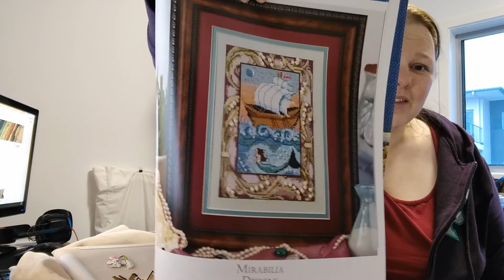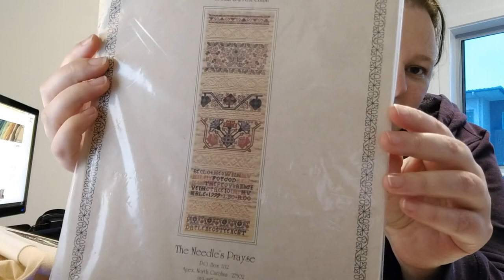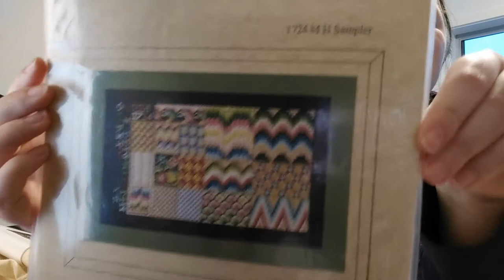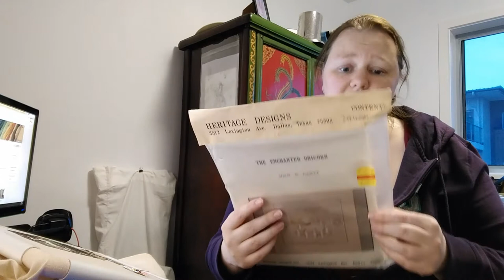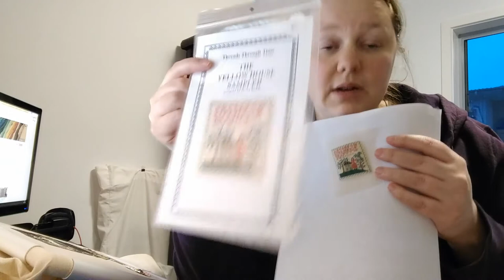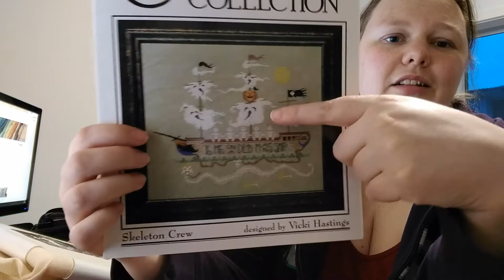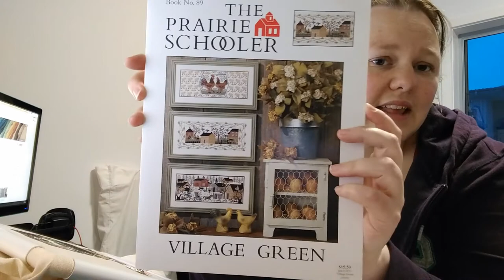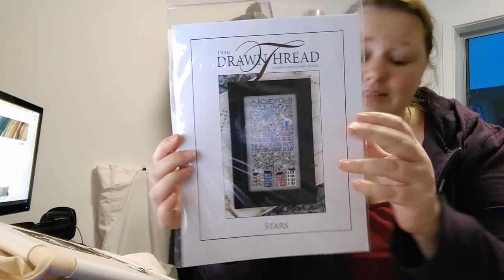Flosstube 16 - 1000 Subs Celebration!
A is for Anchor - Prairie Schooler
Stitched 2 over 1 on 29 count linen unknown colour/manufacturer

Em-Li's cross stitch online shop, LOADS of reproduction-type samplers

Quaker Strawberry - Little by Little
Quaker Rose - Little by Little
Black Sheep - Little by Little

The Humility Sampler - The Needle's Prayse
The Strawberry Sampler - The Needle's Prayse

An Open Heart - The Drawn Thread
Temporarily Out of Print!

The Enchanted Unicorn - Joan Gantt
I can't find any relevant link, it must be out of print I guess...

The magic words are:
Yellow (The Little Yellow House Sampler - Threads Through Time)
Ghost (Skeleton Crew - The Cricket Collection)
Castle (The Castle Sampler - Teresa Wentzler)
Rooster (Village Green - The Prairie Schooler)
Tree (Garden of Delight by William Morris - Heaven and Earth Designs)
Star (Stars - The Drawn Thread)